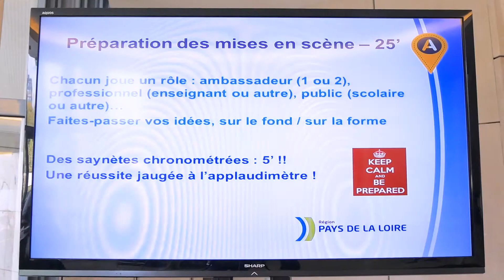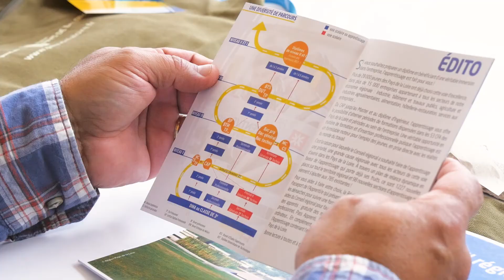Ambassadeurs de l'apprentissage : finie la théorie, place à l'action !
Mardi 26 septembre les ambassadeurs de l'apprentissage ont tenu une réunion de travail à l'hôtel de région. Le thème de la matinée portait sur l'intervention idéale (auprès des scolaires ou parents d'élèves par exemples) pour défendre et valoriser l'apprentissage.